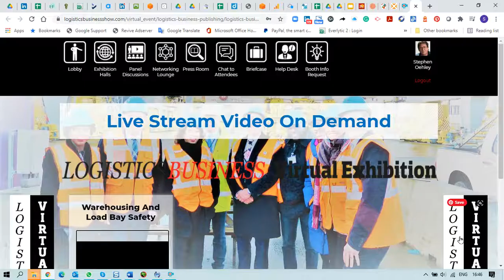Warehousing & Load Bay Safety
Panel Discussion from the Logistics Business Virtual Exhibition in February